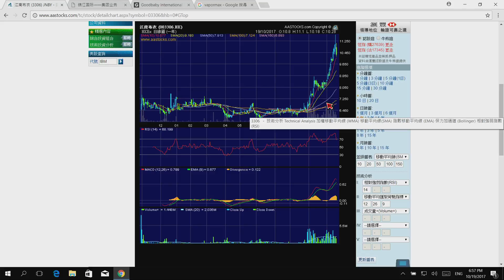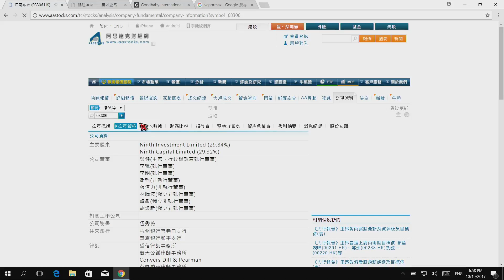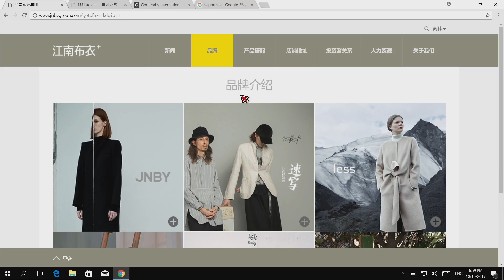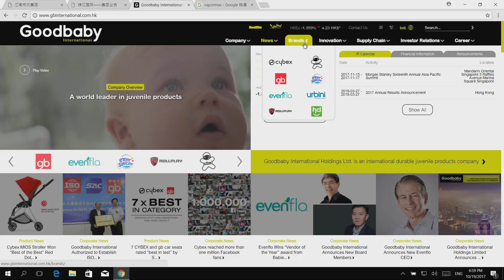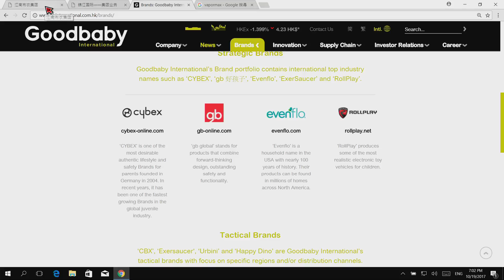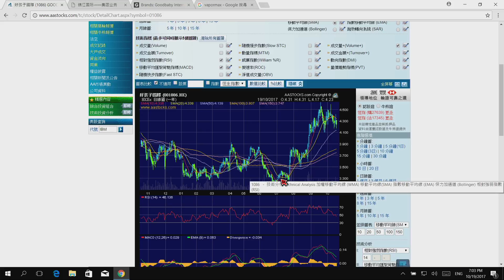拆股王 EP7 - 第二節：好孩子變回股民好孩子 - 20171020b